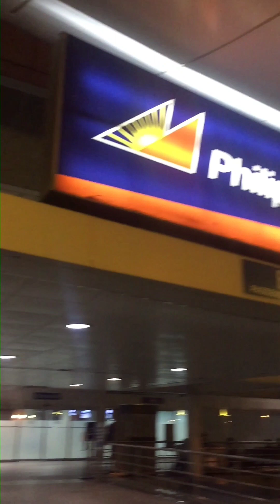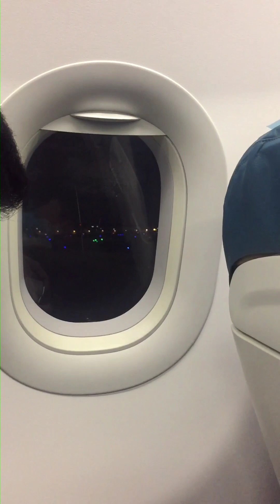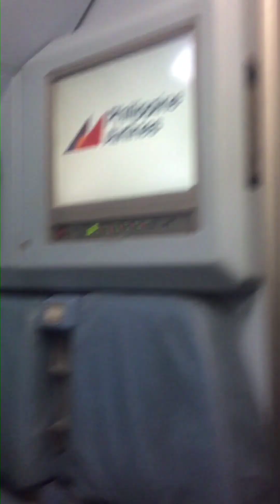Biglang Uwi sa Guimaras Island ♥️